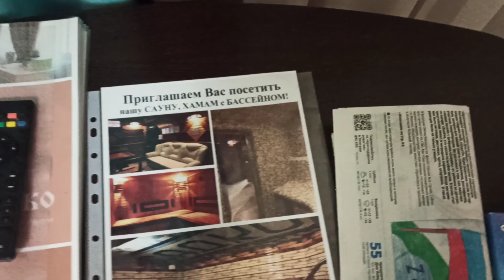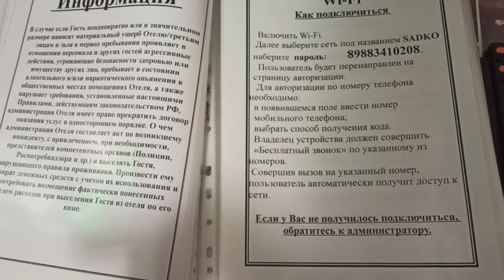ЖИЛЬЁ В АНАПЕ. ОБЗОР ГОСТИНИЦЫ САДКО.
Из минусов хочу отметить: полы из кафеля , очень холодные. У телевизора периодически пропадал звук. Вай фай сигнал слабый , мобильный интернет в номере был не очень хороший.
И разбавленное до состояния воды мыло 😁

Номер нашли через сайт суточно.ру , там при бронировании начисляются баллы. Действительно, мне было начислено 540 баллов ( об этом пришло смс ) Посмотрим , как можно будет ими воспользоваться